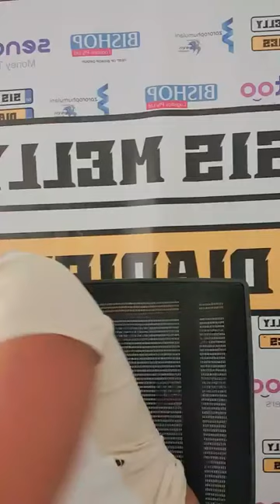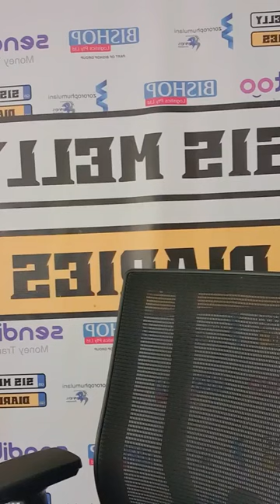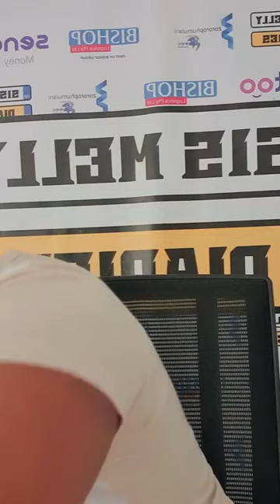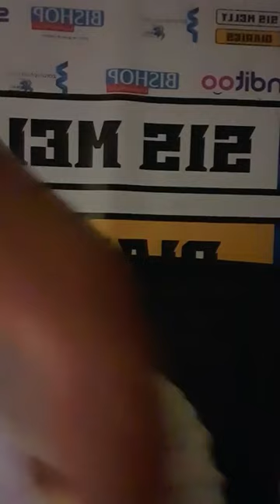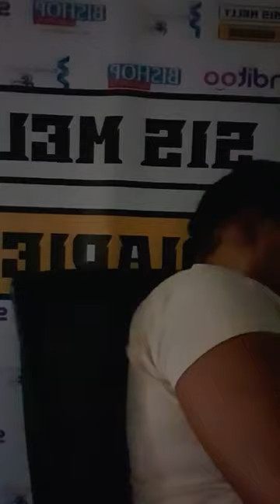SIS MELLY - Shura rakaitwa Nasmith Musarurwa